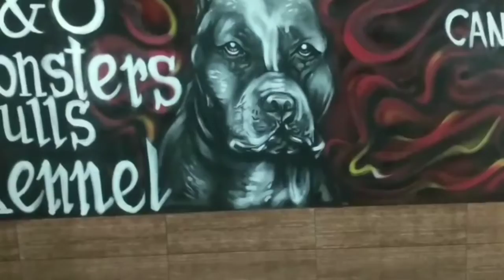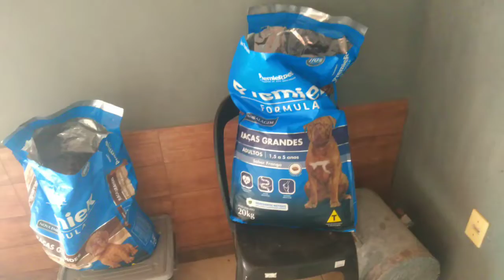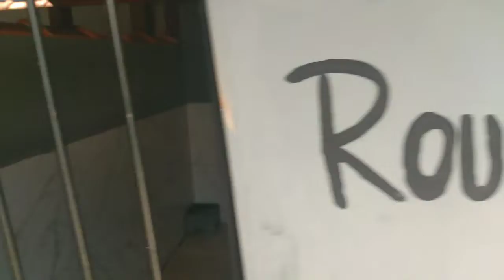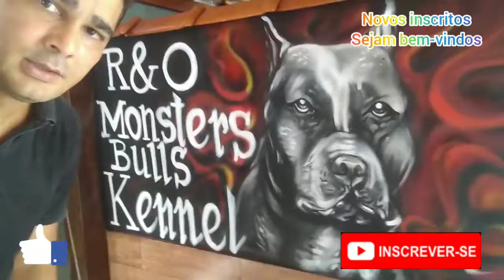Comida para filhotes ficarem gigantes, Pit Monster#Pit Bull# Food for your dog to become giants!!!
Canil R.O MBK (R&O Monster Bulls Kennel)!!!
Food for your dog to become giants!!!

Fiquem atentos ao próximo vídeo!!!
Sorteios de brindes e muito mais!!!

Keep an eye on the next video!!!
Gift sweepstakes and more